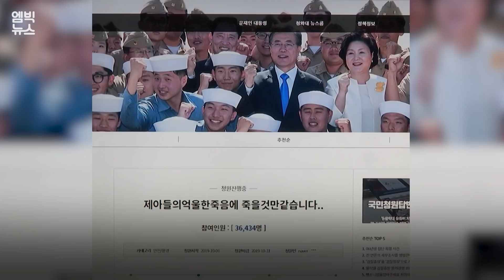"스쿨존 사고 더 이상 없도록.." 민식이법 촉구한 엄마의 눈물, 문재인 대통령의 답변은?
국민과의 대화에 나선 문재인 대통령이 처음 질문을 받은 사람은?
스쿨존(어린이보호구역)에서 교통사고로 사망한 故 김민식 군의 어머니였다. 스쿨존 사고를 막기 위해 발의된 민식이법이 여전히 국회에서 잠자고 있다며 법안 통과를 눈물로 호소했는데.. 문재인 대통령의 답변 어땠을까요?